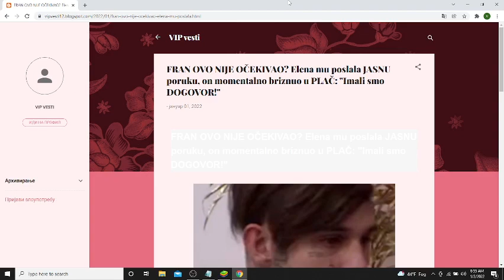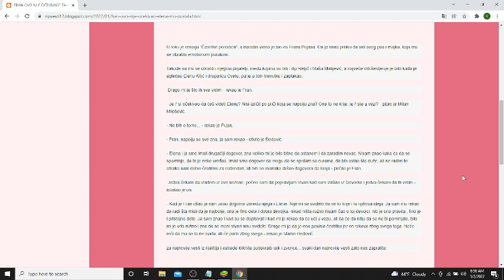FRAN OVO NIJE OČEKIVAO Elena mu poslala JASNU poruku, on momentalno briznuo u PLAČ Imali smo DOGOVOR